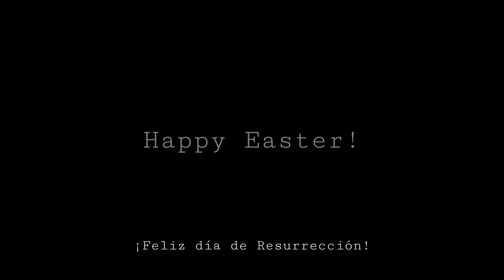Thank You, JESUS ✞=♡ | 'Man Of Sorrows' - Hillsong Worship | A little bit cover by: the.sebitas.art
This is a special little bit musical video, mainly thanking to God for this greatest event: the resurrectionday!

Thank you guys for watching this video! So long time again! hehe, but I think: literally a kinda resurrection for this channel! hehe

This is just a little special video for this greatest day, for me specially the most important and special day of the year, at least for the Christian people ¯\_(ツ)_/¯

Thank you again guys, basically it´s no more, for this momento, just to tell you that thanks so much for be here, this is a great miracle and just simply pretty good for us. Let´s keep going!

I´ve working iin some special projects but no one has been finished yet! hehe, but I think, soonly (hopefully) I´ll return with more special content!

Thank you so much again and see you in the next!
God bless you a lot and have a great week!